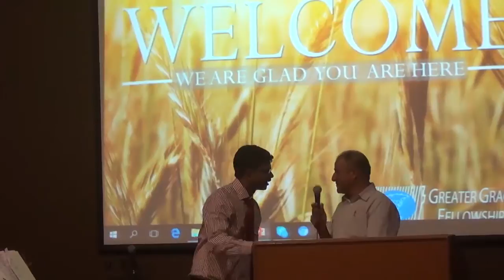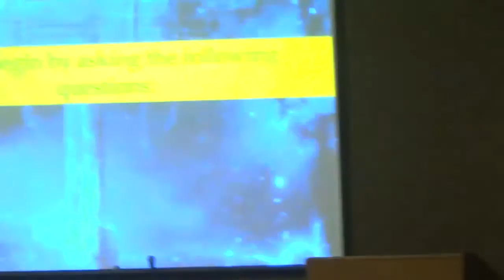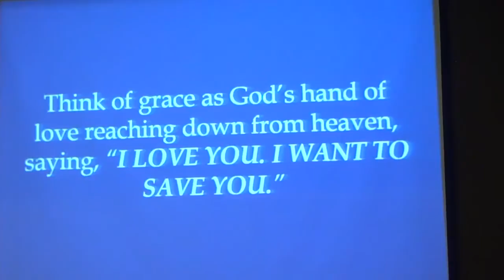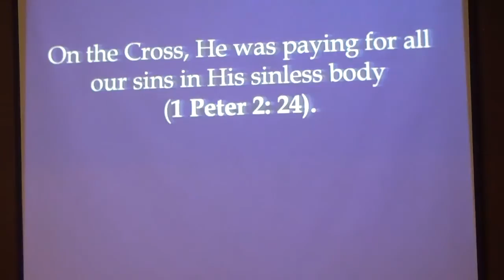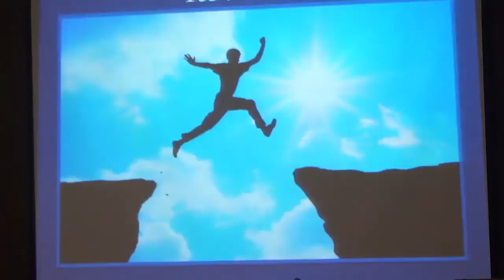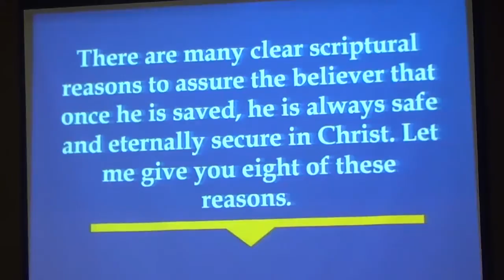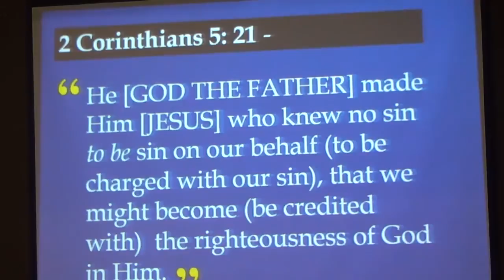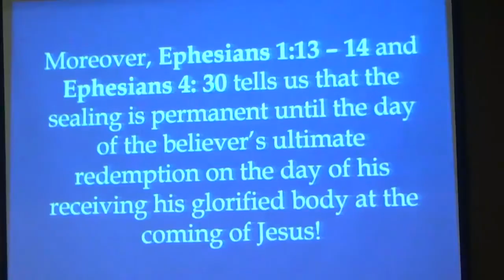Jesus Saves To The Uttermost (04-06-2017)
Message : P. Rajan, P. Karl Silva